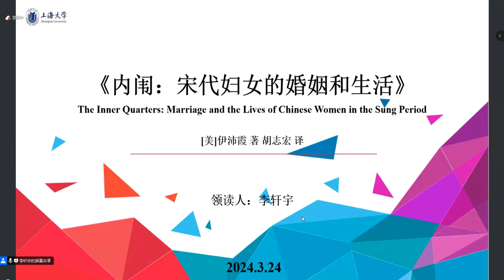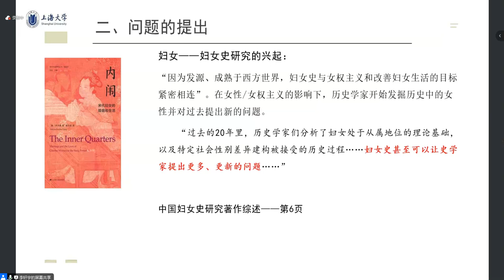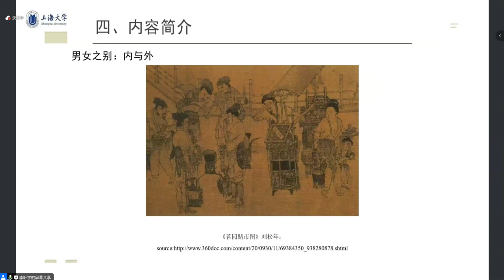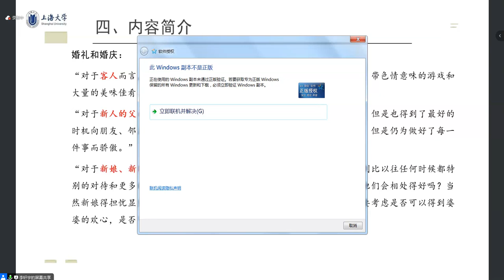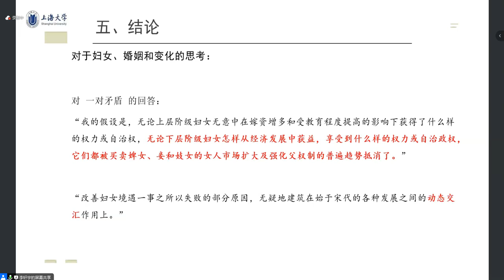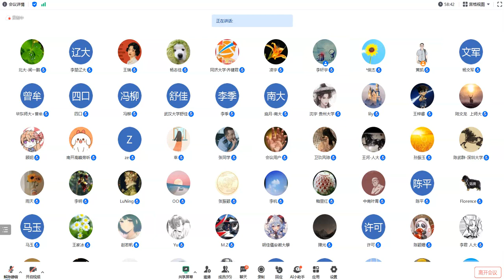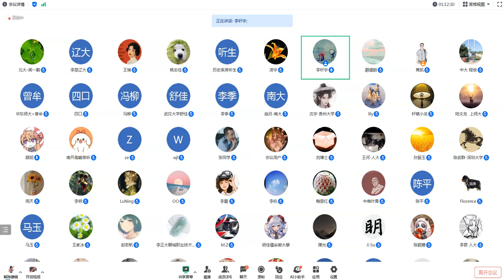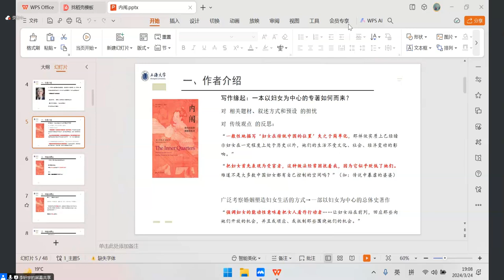内闱：宋代妇女的婚姻和生活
【主题】内闱：宋代妇女的婚姻和生活
【时间】2024年3月24日（周日）18:00